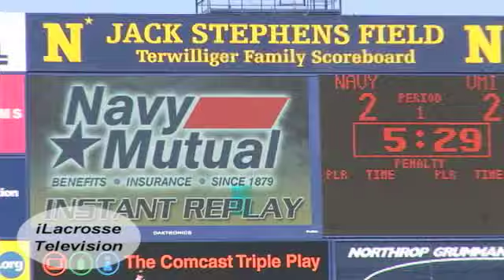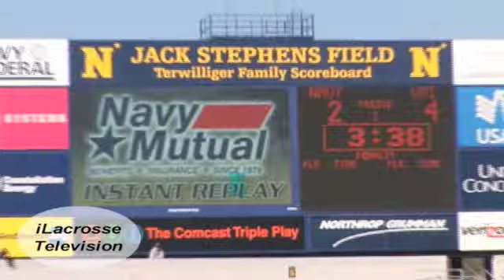VMI at Navy Part Two 2/07/09 iLacrosse Television Exclusive Coverage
Please watch as iLacrosse Television covers all the best College, High school and rec lax games.